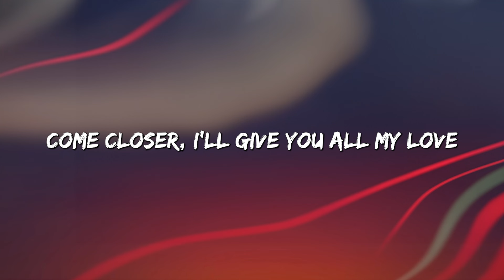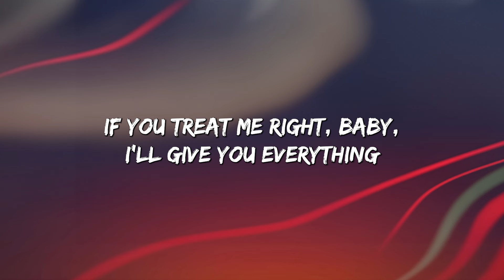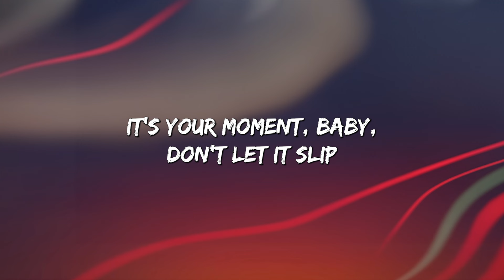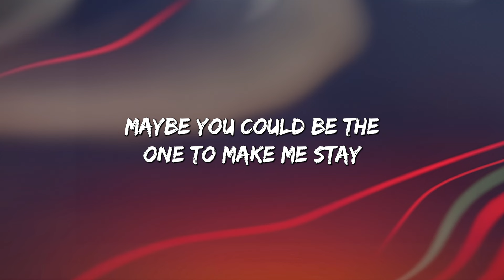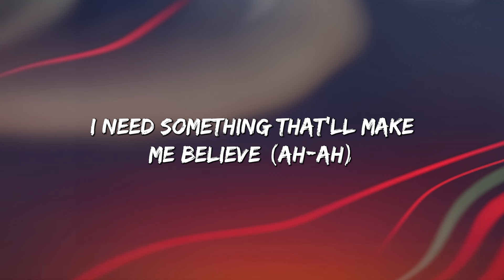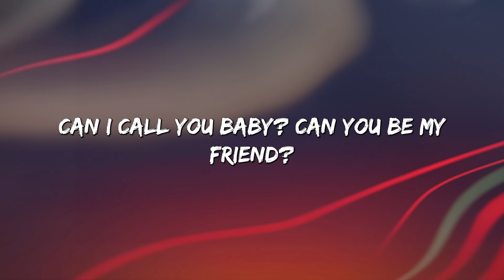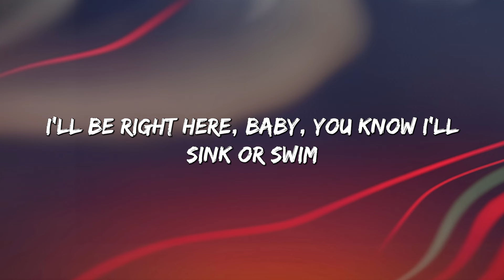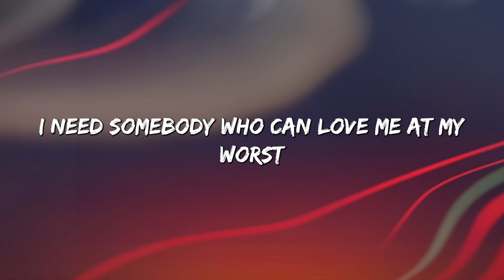Falling - Trevor Daniel (Lyrics) || Dua Lipa , Pink Sweat$... (MixLyrics)